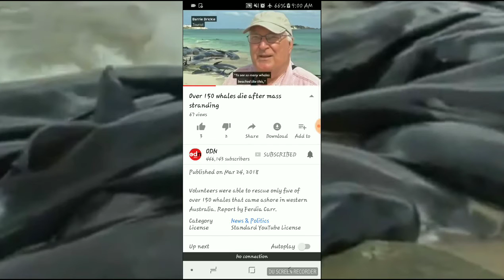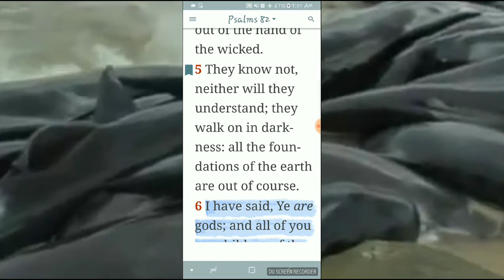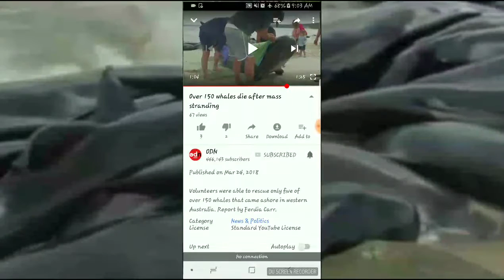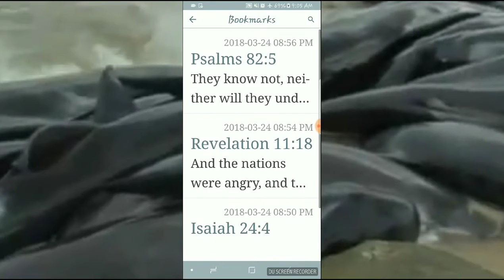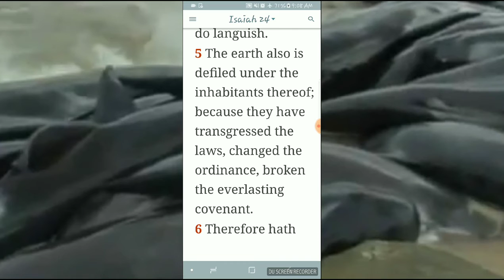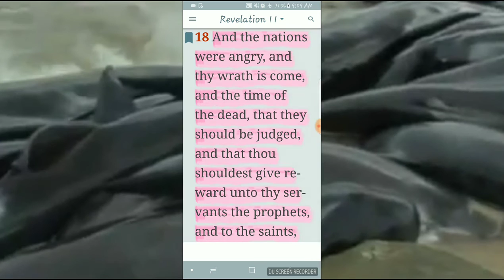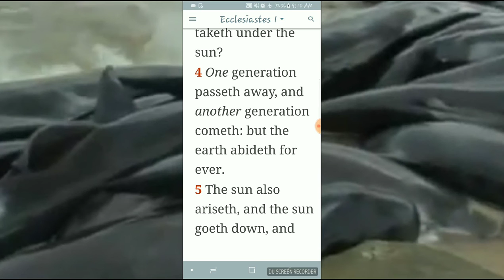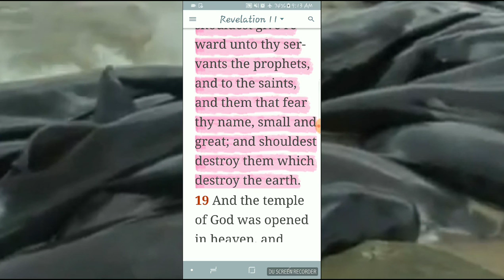GMS: Over 150 Whales Die After Mass Stranding (Gmsrebukethetempter)